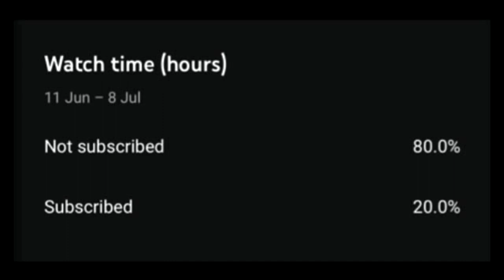How to build a suburban house in minecraft (with interior) part1/2 Minecraft suburban house tutorial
In this tutorial video i will show u guys how to build a suburban house in Minecraft.

this modern suburban house features a large 2 car garage, a nice sized livingroom and kitchen and 2 bedrooms and 2 bathroom.

download this suburba house with interior now! (bedrock only)
have fun

Informations & Tips about this Tutorial:
plot size: 45x35

-Tutorial Level is HARD
-If i Build to fast, just slow down the Video Speed so its easier to follow!
-This Build is NOT Survival Friendly
-There is no Material List Since im on PS4! (If Someone makes one, i will pinn the comment!)
-good luck building it!

NewFreedomMc #5500